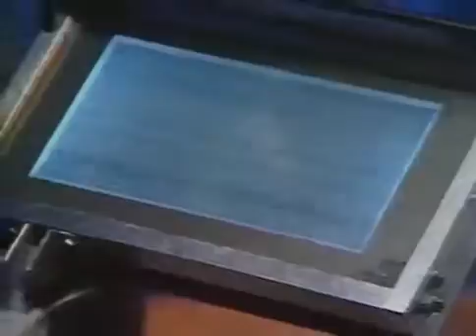(5-6) Carl Sagan, Stephen Hawking and Arthur C. Clarke - God, The Universe and Everything Else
Carl Sagan, Stephen Hawking and Arthur C. Clarke - God, The Universe and Everything Else

Found this on TheScienceFoundation's channel, decided to repost